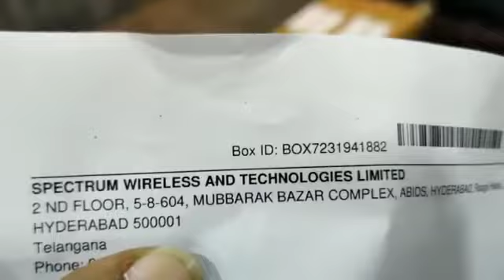fk prexo mobile stock available every day Lot to Lot business. details